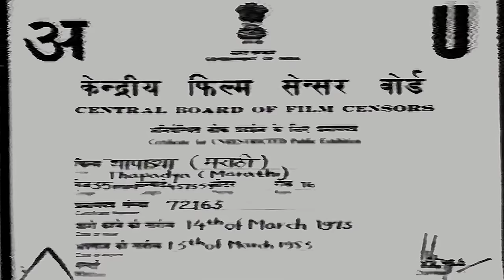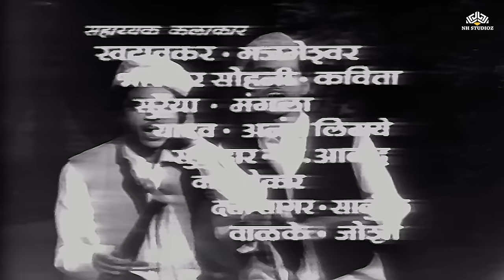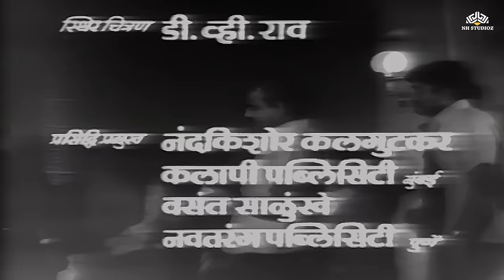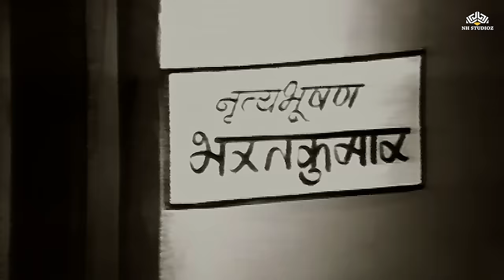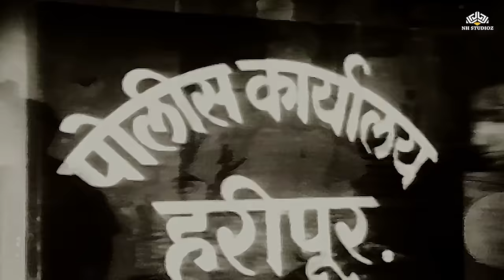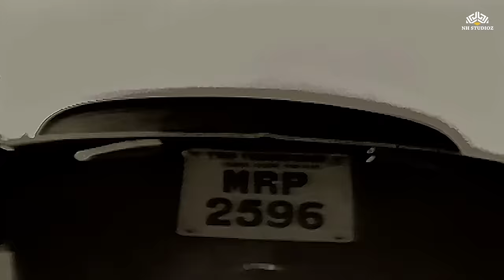थापाड्या | Thapadya | Classic Marathi Movie | Usha Chavan | Nilu Phule | Sarla Yevlekar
Movie: थापाड्या | Thapadya
Star Cast: Usha Chavan, Nilu Phule, Sarla Yevlekar, Ratan